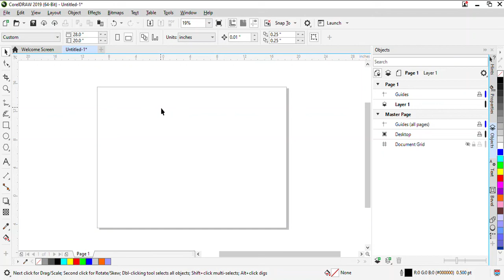How to make Pie and Arc From Circle in CorelDraw | CorelDraw Tutorial | Graphics Designing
Learn Graphics Designing Tutorial of CorelDraw. In this video you will learn that How to  make a circle pie or arc step by step in CorelDraw